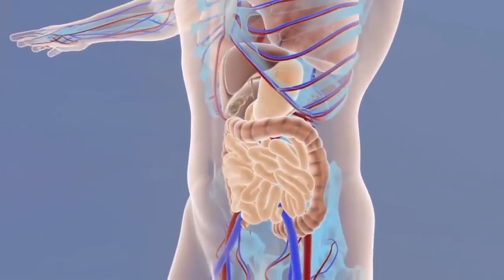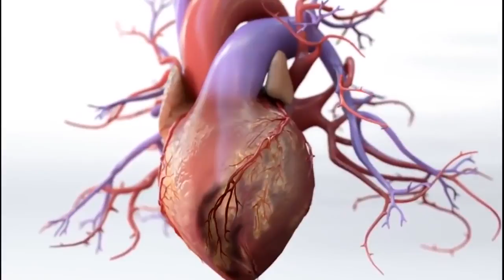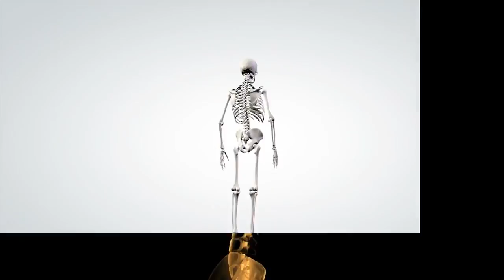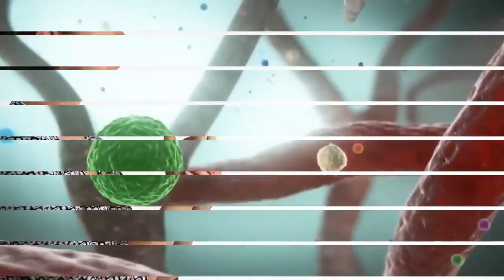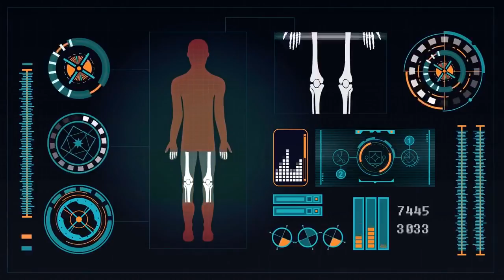5 चीजें हर रोज खा लो पूरी जिंदगी शुगर कोलेस्ट्रॉल पेट रोग कमजोर आंखें और दिल की बीमारियां नहीं होंगी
ये 5 चीजें हर रोज खा लो कभी बूढ़े नहीं होंगे पूरी जिंदगी शुगर रोग, कोलेस्ट्रॉल, पेट के रोग, मोटापा, जोड़ो का दर्द , कमजोर आंखें और दिल से जुड़ी बीमारियाँ आपको कभी नहीं होंगी